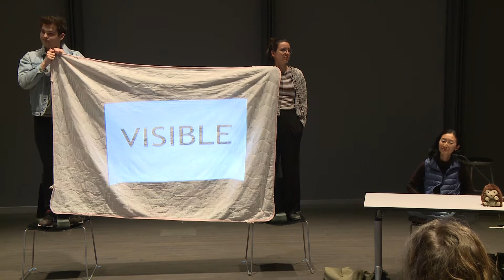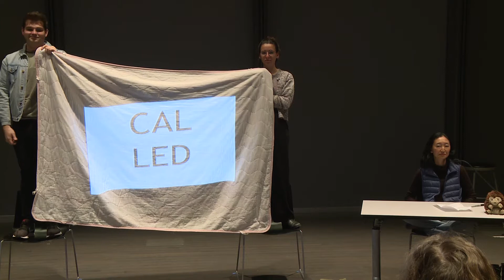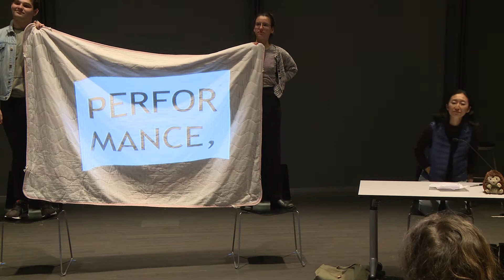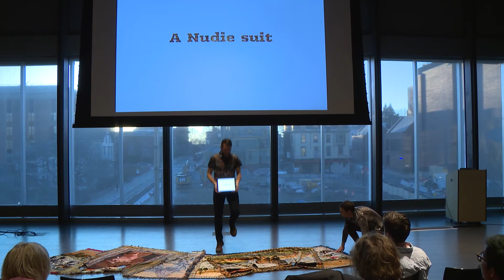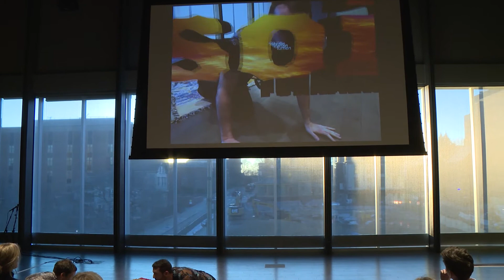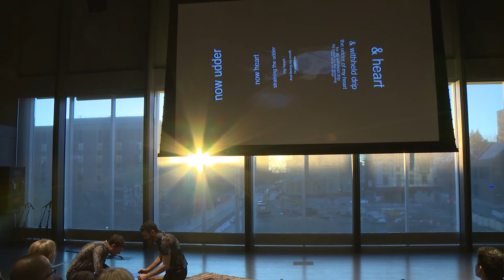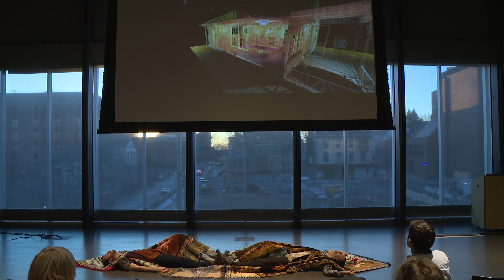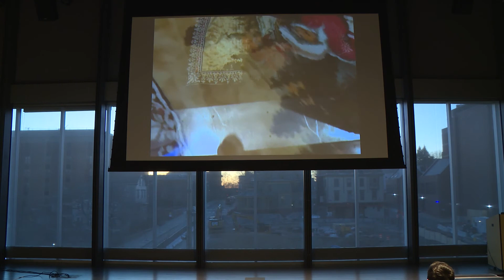Interrupt V: Sawako Nakayasu, Charles Shields, Judd Morrissey & Abraham Avnisan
Interrupt 2019
Sawako Nakayasu, Charles Shields, Judd Morrissey & Abraham Avnisan
moderated by Theadora Walsh

Sawako Nakayasu is an artist working with language, performance, and translation – separately and in various combinations. She has lived mostly in the US and Japan, briefly in France and China, and translates from Japanese. Her books include The Ants, Mouth: Eats Color – Sagawa Chika Translations, Anti-translations, & Originals (a multilingual work of both original and translated poetry), and Costume en Face (a translation of a handwritten notebook of Tatsumi Hijikata’s dance notations). She is co-editor, with Lisa Samuels, of A Transpacific Poetics, a gathering of poetry and poetics engaging transpacific imaginaries. She teaches at Brown University.

Charles Shields is a queer, black language artist and curator. He has exhibited in Chicago, NYC, and London. His writing has appeared in LARB and is forthcoming in Poetry Magazine. He is the Founder and Editor-in-chief of Postprint Magazine, which is included in the permanent collections at Cambridge, Harvard, Yale, MoMA Fine Arts Library, the Whitney, the Met, NYPL, and elsewhere. He holds a BFA in Studio Art from SAIC and is currently pursuing an MFA in Literary Art at Brown University.

Judd Morrissey is a writer and code artist who creates poetic systems across a range of platforms incorporating electronic writing, internet art, live performance, and augmented reality. He is a co-founder of the performance collective, Anatomical Theatres of Mixed Reality (ATOM-r), and an Assistant Professor at the School of the Art Institute of Chicago in Art and Technology Studies. He has received a Creative Capital / Andy Warhol Foundation Arts Writers Grant, a Fulbright Scholar’s Award in Digital Culture, and a Mellon Foundation Collaborative Fellowship for Arts Practice and Scholarship.

Abraham Avnisan is an interdisciplinary artist, writer and educator whose work is situated at the intersection of image, text, and code. He creates artists' books, applications for mobile devices, new media installations and mixed reality performances that seek to subvert dominant narratives through embodied encounters with language, history, and philosophy. Abraham is the recipient of a Digital Studies Fellowship through Rutgers University—Camden, a Digital Humanities Summer Fellowship through the Simpson Center for the Humanities, and the Rosen and Edes Foundation Semi-Finalist Fellowship for Emerging Artists. He teaches creative writing, new media art and interactive media design as an Artist-in-Residence in the School of Interdisciplinary Arts & Sciences at University of Washington Bothell.

Theadora Walsh is a writer from San Francisco who works with moving text, essay films, and fragments. Her writing has appeared in Gulf Coast Magazine, Apogee, Vol 1 Brooklyn, Cosmonaut Avenue and she's published criticism in BOMB, Electronic Book Review, and afterimage. She is pursuing an MFA at Brown University and has enjoyed curating Interrupt V under the supervision of John Cayley.

About Interrupt V:

Celebrating the intersection of writing and new media, Interrupt V involves readings, exhibitions, performances and video screenings, along with discussions that investigate "interruption" in digital language art and performance. In computing, an interrupt is a command sent to the central processor, demanding its attention and calling for the initiation of a new task. The festival’s aim is to not only interrupt trends in the field of literary theory and digital aesthetics, but practice interruption as an applied critique of systemic forces.

The festival’s approach to media and authorship casts light on the myriad ways data encrypts the body in late capitalism. As computational media becomes increasingly material, and media is ever more woven into sensation, this conference considers digital writing as an impression on the body. By highlighting performance and new media artists who have used their own bodies as aesthetic tools, and writers who describe embodiment, Interrupt V focuses on the biological as a system of networks. Electronics and computational vernaculars are not outside of the ecological. The notion that meditated text art exists without natural resources, material processing systems, and very human pathologies must be interrupted!

Brown University